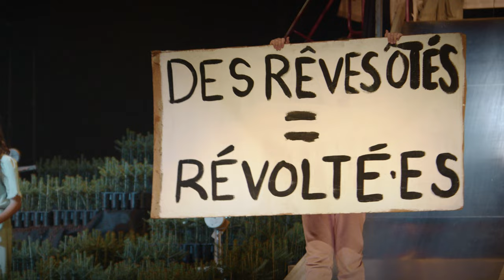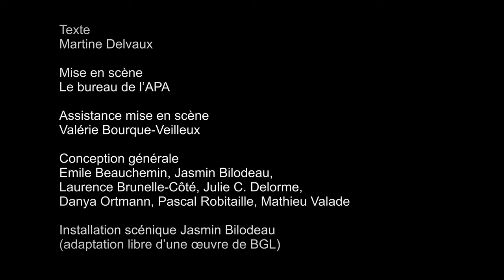Pompières et pyromanes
Pompières et pyromanes - du 7 novembre au 2 décembre
De Martine Delvaux
Mise en scène par Le bureau de l'APA
🎥 Marilyn Laflamme